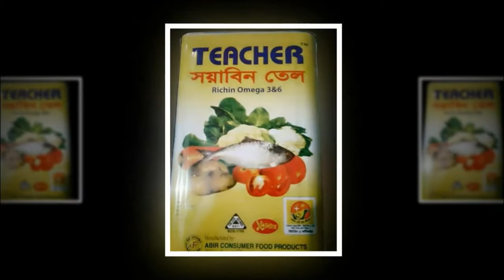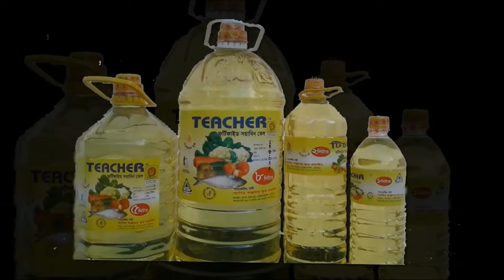লাকসামে অসহায় ও কর্মহীনদের হাতে ত্রাণ তুলে দিলেন কাউন্সিলর মোহাম্মদ উল্লাহ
লাকসামে অসহায় ও কর্মহীনদের হাতে ত্রাণ তুলে দিলেন কাউন্সিলর মোহাম্মদ উল্লাহ Our facebook